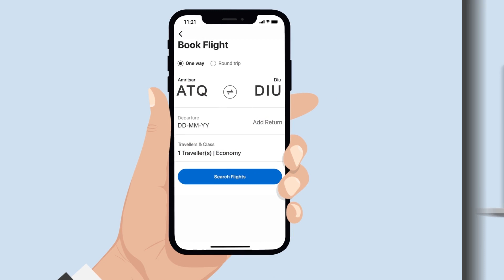Adani One | Amritsar to Diu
Planning a trip from Amritsar to Diu soon? Do it on Adani One to make your travel experience even more ₹ewarding!